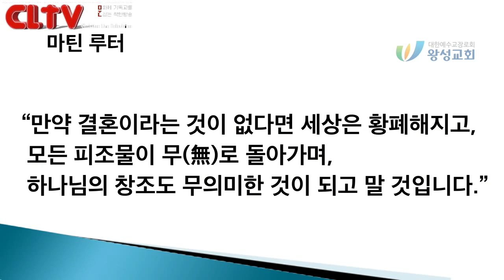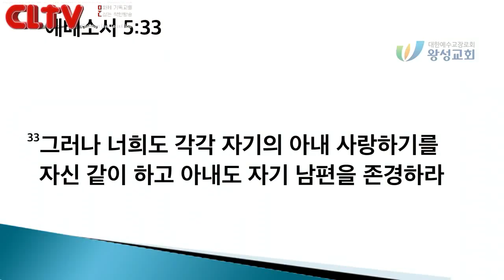CLTV파워메시지_크리스찬아이덴티티 (2회)_'하나님이 디자인하신 가정' 왕성교회(길요나 목사)